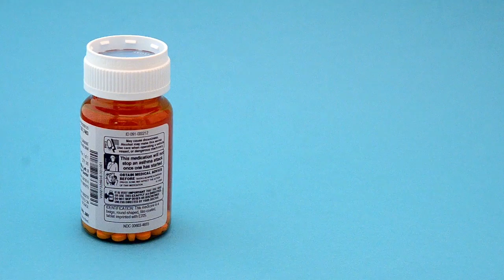Let's Play LISA #6 -- Bees